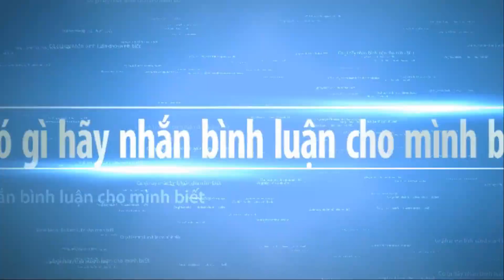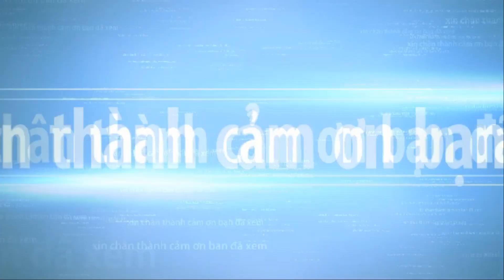BONSAI BEAUTIFUL EXHIBITION IN THE WORLD part 3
BONSAI BEAUTIFUL EXHIBITION IN THE WORLD part 3  . Bonsai trees have always been a source of great fascination is a community built by enthusiasts and experts from around the world. Every time you encounter a crisis, you will find that life is a process of constantly looking for yourself. We work hard not only to let the world see us, but also to let ourselves see the world.
Bonsai trees have always been a source of great fascination part :